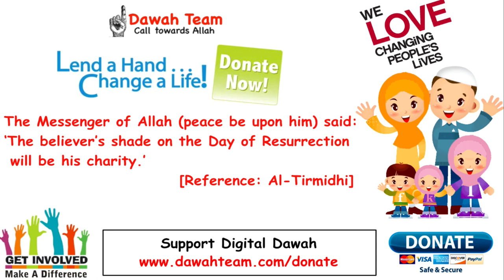🚨WHY DO MUSLIMS SACRIFICE ANIMALS ON EID-AL-ADHA 🤔 ᴴᴰ - Mufti Menk